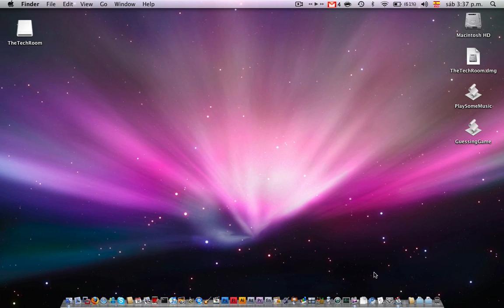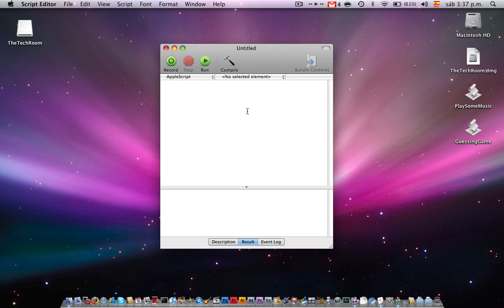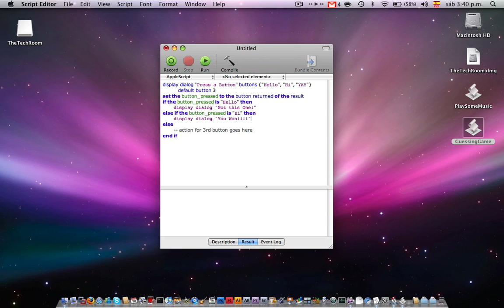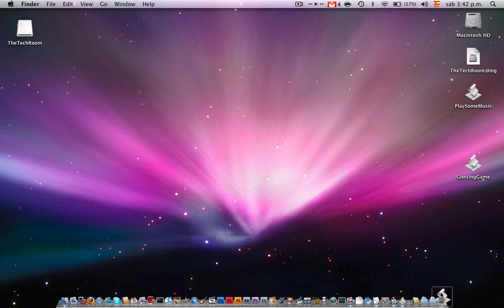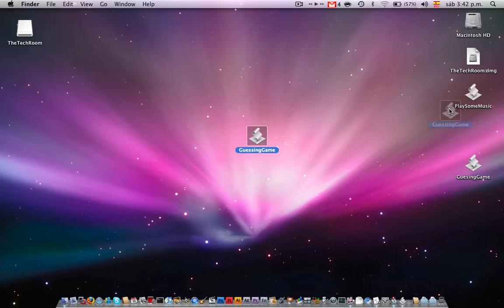Making a Simple Game with Apple Script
In this Video I will show you how to make a simple guessing game in apple´s script editor, is very simple.
In other video I will show you how to use applescript and all the commands you should use to make your OWN script.